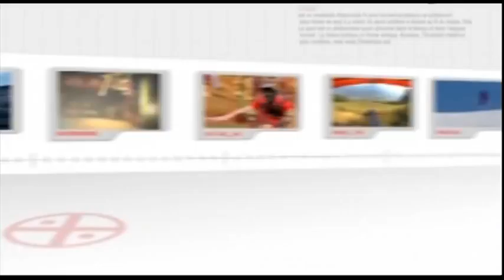Télé Grenoble bande démo.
Télé Grenoble, la chaîne locale de Grenoble, a été lancée en Octobre 2005. Présente sur les principaux réseaux de diffusion (TNT locale, bouquets ADSL et Câble), elle propose entre autre un journal d'infos locales, un plateau itinérant quotidien en direct et une multitude de programmes courts